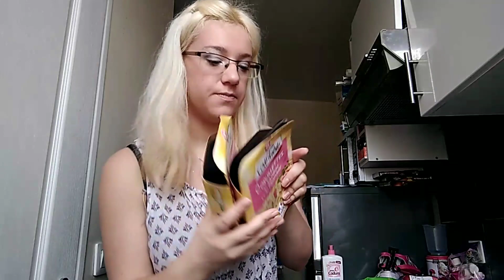[HAUL] Retour de courses Leclerc petit craquage bonus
Instagram ophelieglam
Snap OPHELIEATHENA